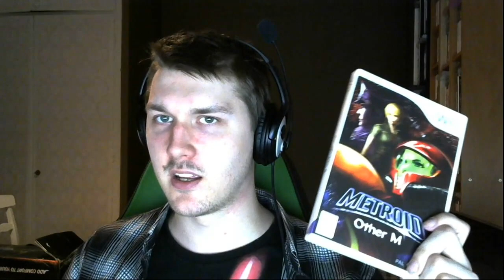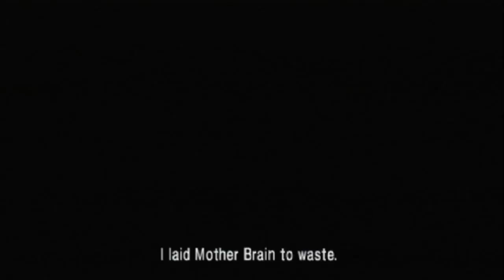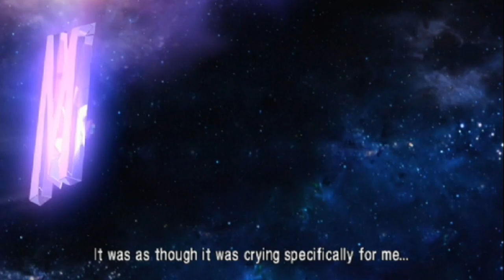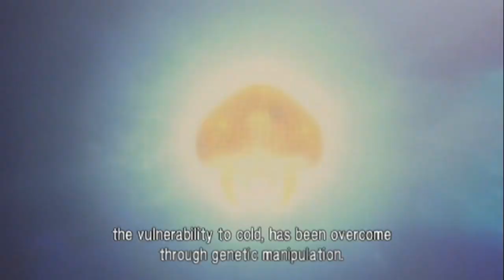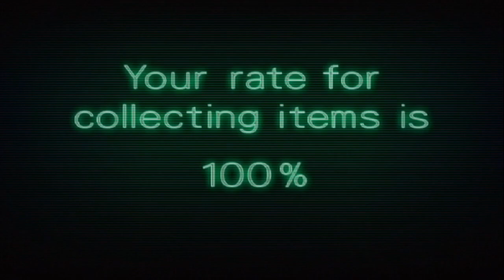Review: Metroid Other M - FrogFace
Metroid Other M, a master piece or a total disaster? Find out as we take a look through the game in this review!